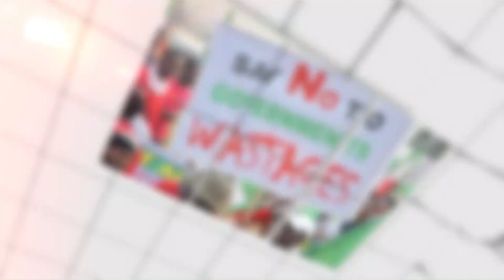NATIONAL TALK - 21ST NOVEMBER 2023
NATIONAL TALK IS ECWA TELEVISION'S LIVE NEWS SHOW ON THE HAPPENINGS IN NIGERIA…